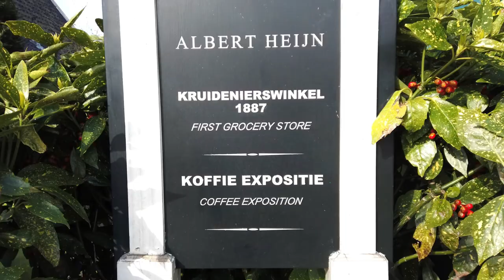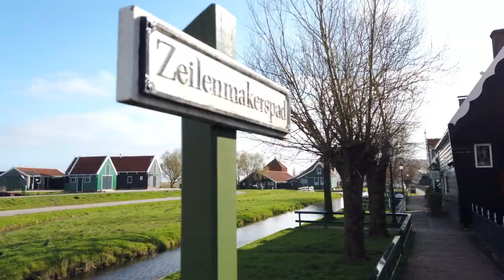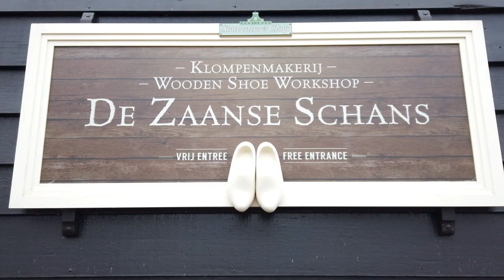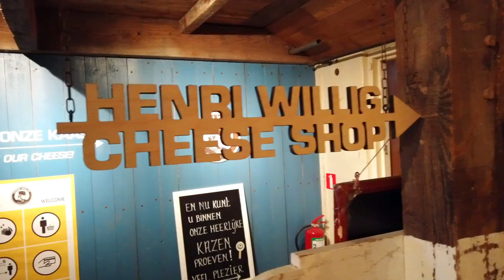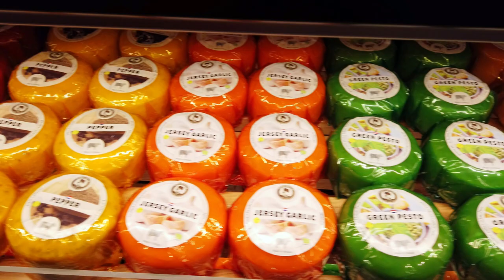Zaanse Schans Tour | Traditional Dutch Village | Dutch Cheese Farm | Wooden Clogs | Dutch Windmills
Zaanse Schans 🧀 👞

The Zaanse Schans is a traditional Dutch village in which the 18th and 19th centuries are brought to life. The historical buildings are all in the unique timber architecture of the 18th and 19th centuries so typical of the Zaan region. There are numerous demonstrations such as cheese-making, wooden shoe making, woodworking, liqueur distilling and pewter casting. You can also take a boat trip. Admission is free, but some attractions charge a fee.

First Albert Heijn store

Find the first ever Albert Heijn store built in 1887 at the onset of the village.

Traditional Windmills

Walk past the traditional windmills which are still functional today, producing linseed oil, rapeseed oil, paints, pigments, snuff, mustard, paper, lumber and other products.

Catherina Hoeve Cheese Farm

Walk into Catherina Hoeve cheese farm and taste more than 100 types of free cheese samples made from sheep, goat and cow. Learn how cheese is made by locals demonstrating in traditional costumes. The entrance is free here.

Wooden Shoe Factory

Witness how wooden shoes or clogs are made. The entrance is free here as well. Now only found in touristic shops as a souvenir in the form of key chains, magnets, cloths, these wooden clogs were worn by farmers, artisans, fishermans to protect their feet. Wooden shoes were also made for wearing around the house, and the more lavishly decorated clogs were even worn to churches and weddings. At one point, it was custom for men to propose to their fiance with a pair of beautifully carved shoes! Sadly there are now only 12 official clog makers still operating in the Netherlands.

Tiemstra Coopery

Must visit the Tiemstra Coopery. Cooperage is a special craft, because making a wooden barrel is no easy thing. It must be able to store and transport many different things. Whether it’s flour, spices, oils or water, nothing can leak out. Not to mention gunpowder. The authentic atmosphere is still imbued with the spirit of the last Zaanse cooper.

How to reach Zaanse Schans

Just catch the train from Amsterdam's Central Station. A 15-minute train ride will take you to Zaanse Schans Zaandijk and it's a 10-minute walk from the station.

Alternatively, take bus 391 from Amsterdam Central Station which has its terminus right beside the main entrance of the Zaanse Schans. The bus ride takes you there in around 40–45 minutes and the bus leaves every 30 minutes (in rush hours even more frequently).

This video and its content are owned by ClickByLuv. Without our permission you can't use our videos, effects, music, images and other content.